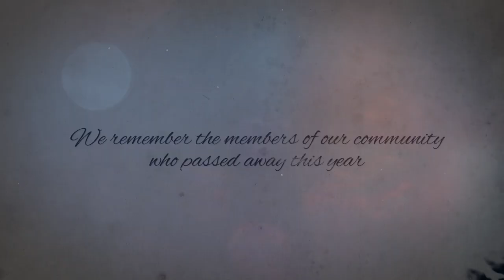Jacobi 2022 - In Memoriam